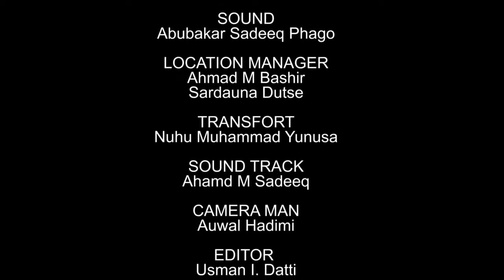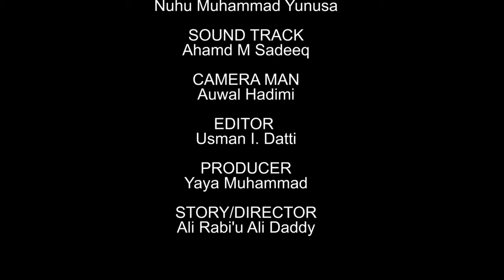AMANAR SO episode 1 sabon shiri 2021.